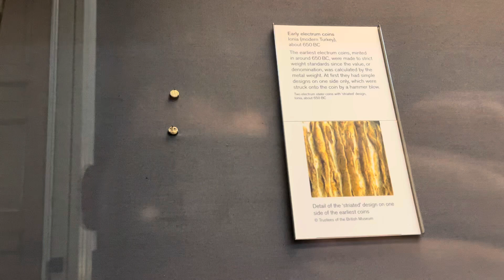Lidyalılara Ait İlk Para - Lydian First Coin British Museum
Anadolu’da (Asia Minor) bulunan Lidya
medeniyetine ait ilk paranın British Museum’da sergilenmektedir.